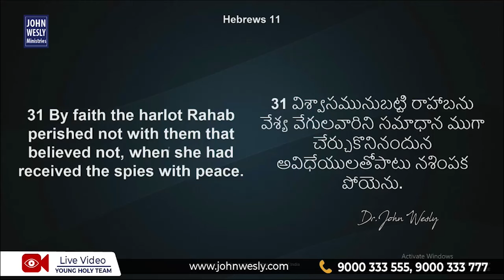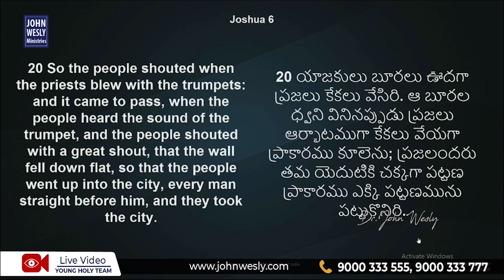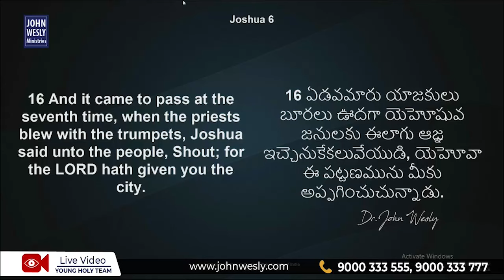యెరికో గోడలు ఎందుకు కూలిపోయాయి? Man of God, John Wesly | Sunday LIVE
Welcome to John Wesly International Ministries.

God is using His servant John Wesly in a mighty way in these days. So many lives and families are being blessed by his life changing messages and spirit filled songs. Hope God will touch your life through these videos. God bless India.

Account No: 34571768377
Branch Code: 07954
IFS Code: SBIN0007954

Join us to impact this world with the Word of God.